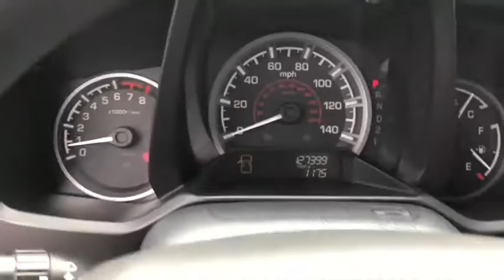2010 Honda Ridgeline Elgin, Streamwood, Dundee, Schaumburg, Bartlett, IL 10130A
Polished Metal Metallic Used 2010 Honda Ridgeline available in Elgin, Illinois at Hopkins Ford. Servicing the Streamwood, Dundee, Schaumburg, Bartlett, IL area.

Hopkins Ford
2020 North Randall Rd

2010 Honda Ridgeline RT***CLEAN CARFAX***2-OWNER NON-SMOKER***SUPER CLEAN***Gray w/Cloth Seat Trim AM/FM/CD Audio System w/6 Speakers.brbr***Ask us about our Hopkins Honors Program***Serving the Fox Valley area since 1982 from Elgin Bartlett Schaumburg Hoffman Estates South Elgin St. Charles Hampshire Huntley Dundee and many more. Transparent pricing and excellent service is why were the best in the area. Recent Arrival! Odometer is 2849 miles below market average!brbrbrReviews:br  * If youre looking for a medium-sized pickup with outstanding resale and build quality the 2010 Honda Ridgeline may be just the ticket. A locking weather-resistant trunk positioned in the cargo bed floor is easily accessed via the dual-action tailgate which flips down in the normal way or swings open like a door. Source: KBB.com